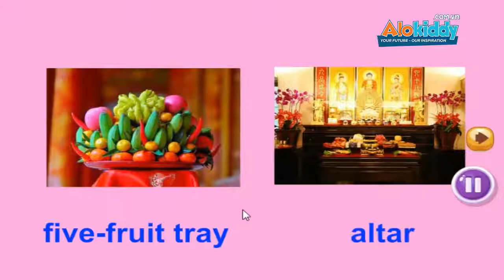Từ vựng tiếng Anh lớp 5 Unit 20 Tet holiday - Alokiddy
Từ vựng tiếng Anh cho học sinh lớp 5 bài 20 - Tet holiday - Chủ đề về ngày tết. Những từ vựng cơ bản dành cho học sinh lớp 5 thường gặp vào ngày tết

Để thực hành, ôn tập từ vựng và làm bài tập bạn hãy lick vào link sau:
Đăng ký tài khoản và học miễn phí nhé.